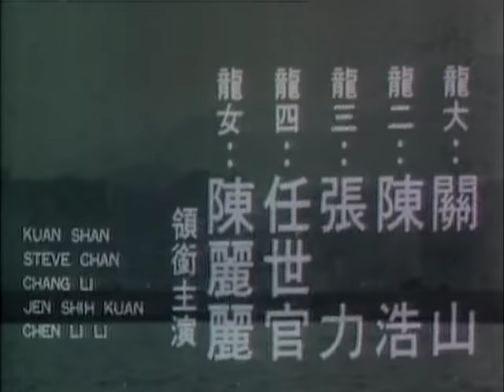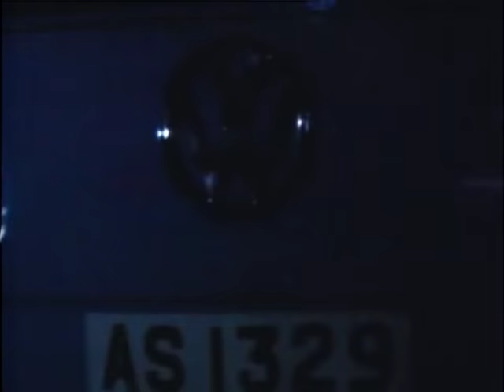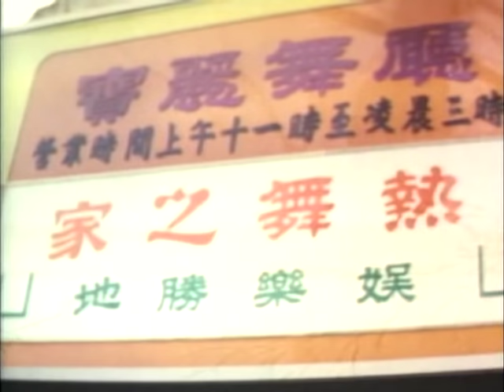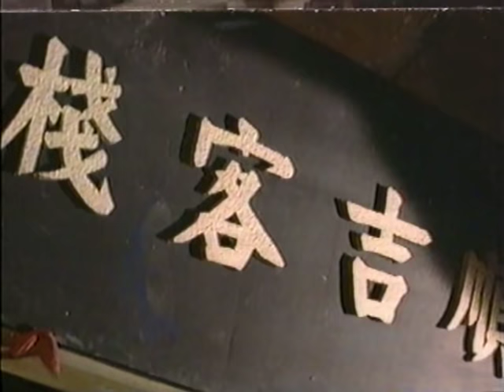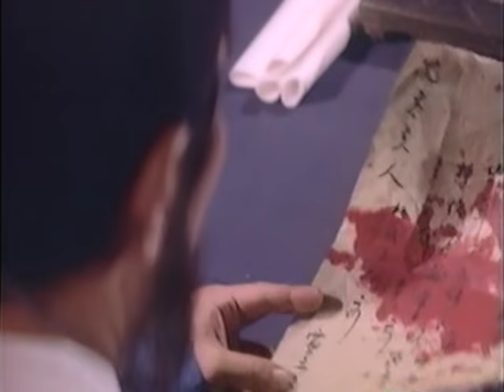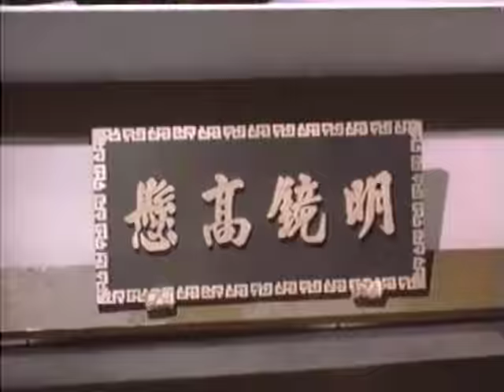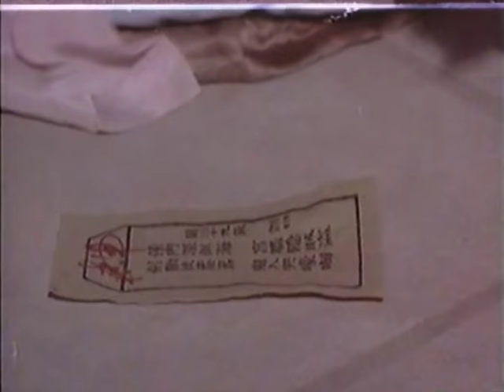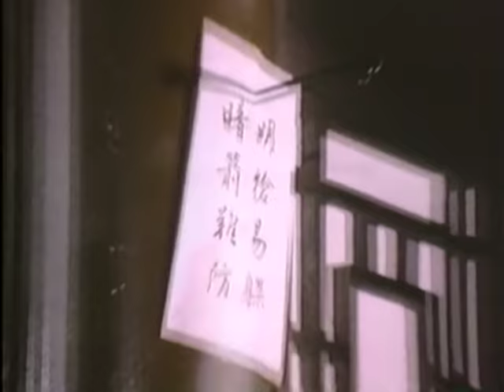Wu Tang Collection - Big Family + Soul of Samurai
BIG FAMILY:
Director Steve Chan Ho
Cast: Bolo Yeung, Shek Kin, Yen Shih Kwan, Chang Lik.

Shek Kin plays the head of a large crime family. His sons get into all sorts of trouble with the other triad bosses. They escalate the situation with drugs, Kung Fu Tournaments and murder, creating a bitter feud with a rival family.

SOUL of SAMURAI:
Director: Chan Hung-Man
Cast: Kong Ban, Cheung Ching-Ching, Miao Tian, Cho Kin

Two martial artists (Kong Ban and Cheung Ching Ching) quest for the essential soul of martial arts, defying all the martial challenges they meet. Super old school classic.